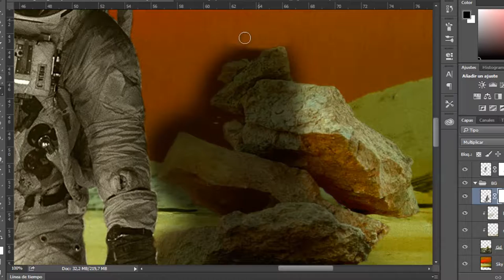Speed edit: Astronaut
Artist: MCA VISUALS - Mikii Caldera Art
Artwork name: Astronaut
Date: May 2018
Music: Radiohead - Creep for violin and piano cover by Alison Sparrow.

Tw: @mcavisuals
Pin: @mikiicalderaart